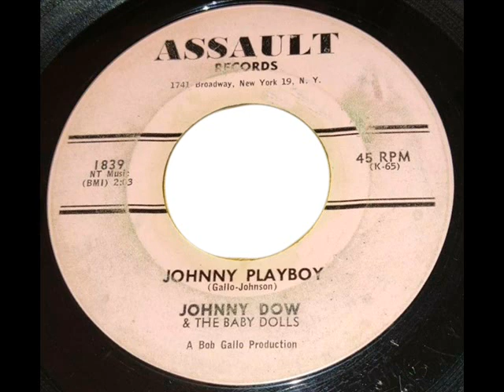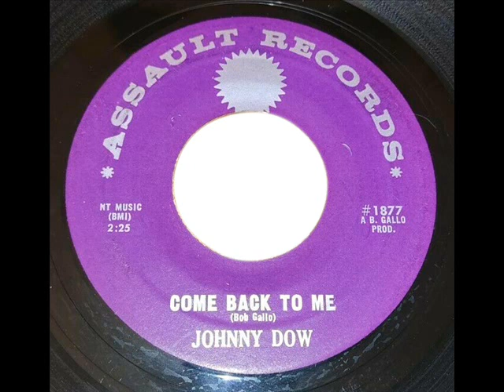The Best of ... JOHNNY DOW ... 3 songs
I believe that this singer, Johnny Dow, is very little known by fans of the teen and doo wop sound, but between 1962 and 1963 he recorded beautiful songs for the Assault Records label, like these three that you can hear in this video.
Johnny Dow & The Baby Dolls "Johnny Playboy".
Johnny Dow "Come Back To Me".
Johnny Dow "Talk To Me...Talk".